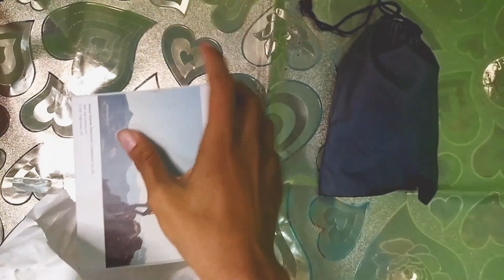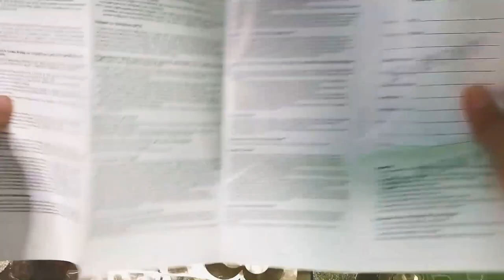UNBOXING "SVBONY SV10" BINOCULARS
P.S - Can I please have 50 likes for this video. I will truly really appreciate that. 💕